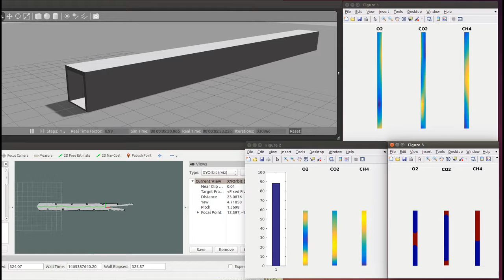Manhole sensing project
Manhole sensing project using a drone. (Simple manhole structure using Google SketchUp).
Implementation using ROS + Gazebo (C++)
Simulation of environmental Sensing of gas sensors (such as O2, CO2, and etc.)
Estimation of gas distributions using sparse sensing is done by Gaussian Process Regression (MATLAB implementation).